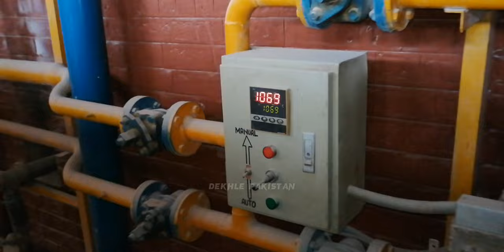Ceramic Toilet Seat Manufacturing Process in Factory | How Commodes Made in Pakistan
Welcome to DekhLe Pakistan, Official Yotube Channel, DekhLePakistan

Complete step by step process of manufacturing General Asia ceramic toilet seat (Commode) in Gujranwala
factory Pakistan. it's very amazing and professional process.
Company Name : General Asia Ceramics
Owner : Rana Haseeb Khan

Tags.

DekhLePakistan and press bell icon for more interesting videos❤️